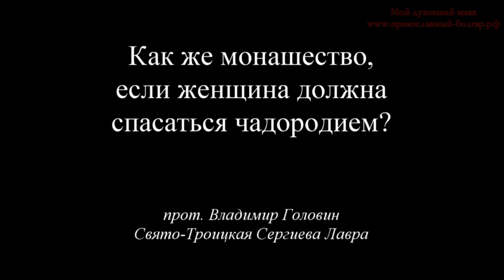Женщина спасается чадородием. А как же монашество? (прот. Владимир Головин, г. Болгар)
ПОЛЕЗНЫЕ ССЫЛКИ